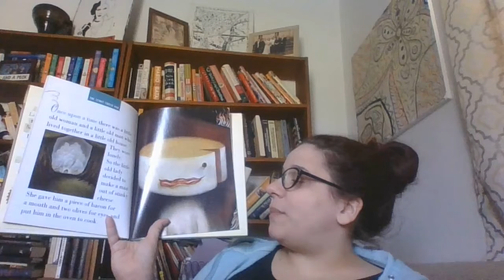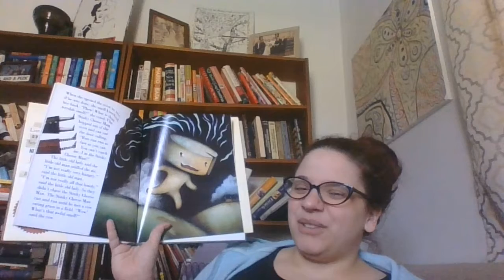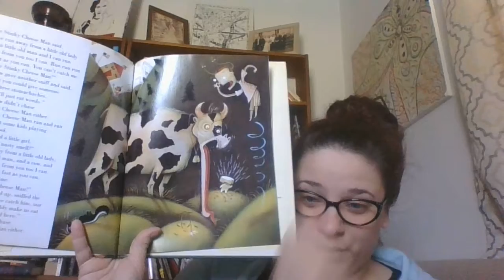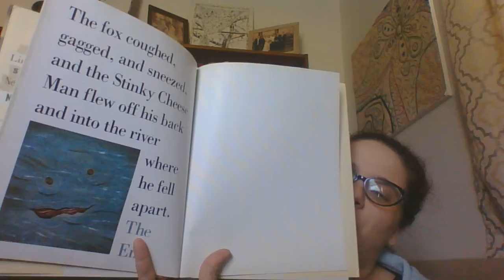Mrs. King reads The Stinky Cheese Man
Mrs. King reads The Stinky Cheese Man by Jon Scieszka